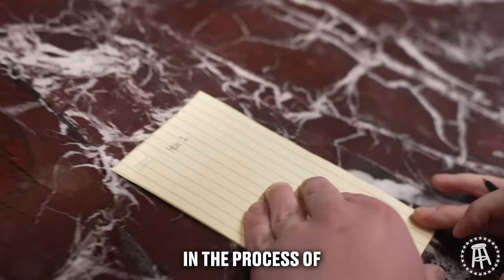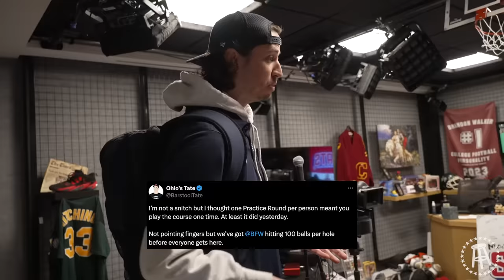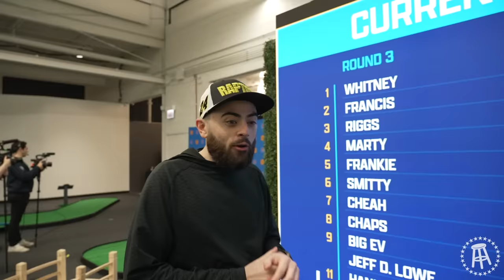We Hosted a $40,000 Mini Golf Tournament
VIVA TV - EP 36 | Dave Portnoy brings Miss Peaches to the Barstool Office for the first time & we host a $40,000 mini golf tournament with Spittin Chiclets, Bussin with the Boys, Caleb Pressley, Pardon My Take, and more.